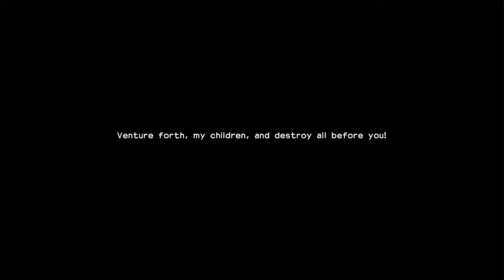I was Captured by Pirates - Lets Play Dragon Quest Builders 2 Gameplay - Ep 1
I was Captured by Pirates - Lets Play Dragon Quest Builders 2 Gameplay - Ep 1) Check out the playlist

A huge thank you to everyone that supported my first Dragon Quest Builders Series!

Special Thanks to Square Enix for giving me an early access key to Dragon Quest Builders 2!

Dragon Quest Builders 2 is an action role-playing sandbox game developed by Omega Force and Square Enix, with the latter publishing it for the Nintendo Switch and PlayStation 4. It is the sequel to Dragon Quest Builders, and was released in Japan in December 2018, and will be released worldwide in July 2019.

 quads/the-society